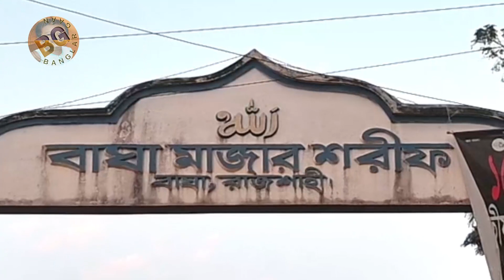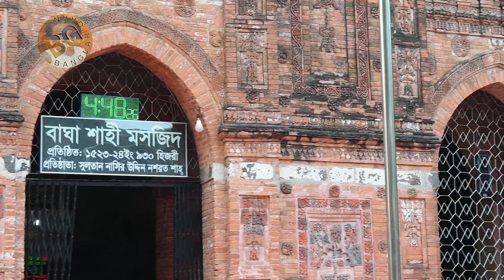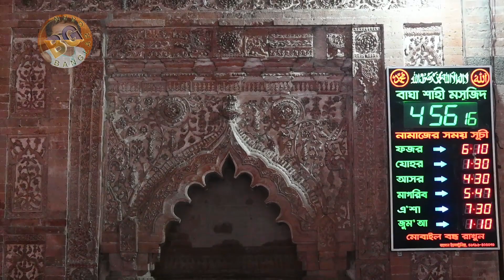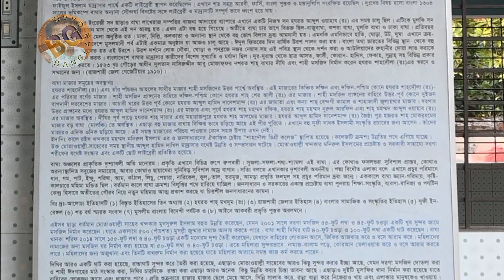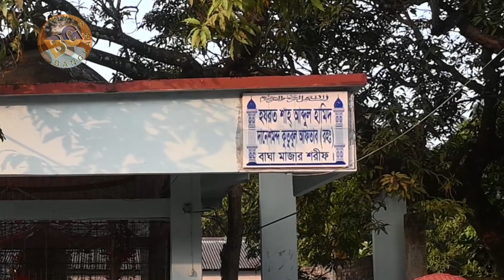বাঘা শাহী মসজিদ-৫০০ বছরের প্রাচীন ঐতিহ্য, রাজশাহী।Bagha Shahi Mosque-500 years’ heritage, Rajshahi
Dear Friends,

Today I will show you the details of Bagha Mosque. It is also called bagha shahi mosque (বাঘা শাহী মসজিদ).  Bagha Mosque is a historic mosque located in Bagha Upazila , about 41 km south-east of Rajshahi district . The mosque was established by Sultan Nasiruddin Nusrat Shah in 1523 AD. The mosque has a 500 years old heritage (৫০০ বছরের প্রাচীন ঐতিহ্য).

The mosque was built in 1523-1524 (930 AH) by Sultan Nusrat Shah , son of Alauddin Shah , the founder of the Hussain Shahi dynasty . The mosque was later renovated at various times, and when the domes of the mosque collapsed, the ruined mosque was rebuilt in 1896.

The mosque is located on 256 bighas of land. The courtyard of the mosque has been made 8-10 feet high from the plain. The pillars and carvings on the north side of the gate have been destroyed. The mosque has 10 domes . And inside there are 6 pillars. The mosque has 4 arches which are inlaid with very elaborate ornaments. Length 75 feet wide 42 feet, height 24 feet 6 inches. The walls are 6 feet wide, the dome is 42 feet in diameter and 12 feet high. The Chauchala dome is 20 feet in diameter and about 30 feet high. There is an inscription in Persian on the middle door. The masonry of the mosque is made of lime-surki. The inner and outer walls have arches and pillars. The Bagha Mosque is 22.92 meters long, 12.18 meters wide and 24 feet 6 inches high. Its walls are 2.22 meters thick. The mosque has a total of 10 domes and 4 minarets(The top of which is dome-shaped) and has 5 entrances. The mosque is surrounded by a wall on all sides and has two entrances on either side of the wall. Terracotta designs are present everywhere inside and outside the mosque. The huge lake next to the mosque is also a place of interest.

"Banglar Gaan channel likes to show the history, tradition and nature surrounding us. I love to travel for a good reason. I always try to build an information-based video that combines search and perception.

Song: Come With Us
Artist: Nat Keefe & Hot Buttered Rum
Album: Come With Us